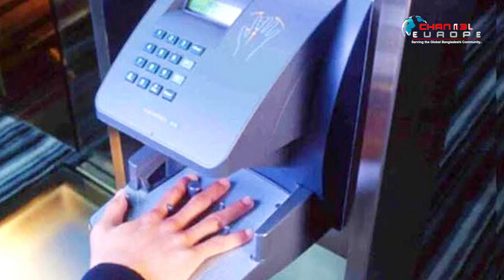৩১ ডিসেম্বর পর্যন্ত ফিঙ্গারপ্রিন্ট করতে পারবেন কুয়েত প্রবাসীরা